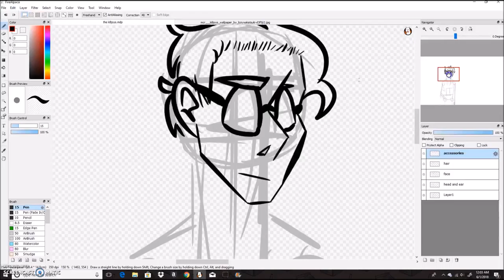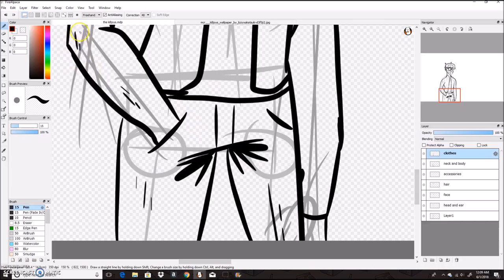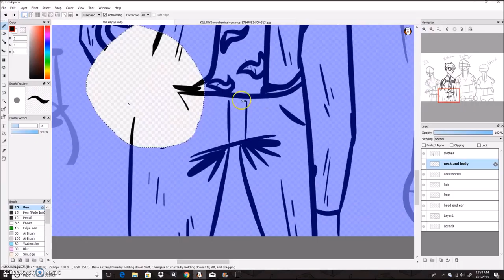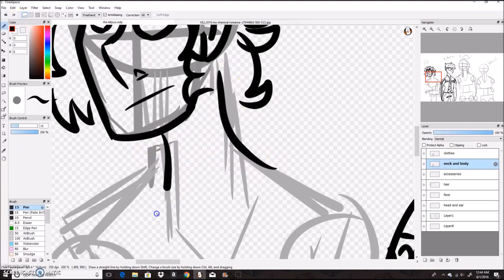Killjoys SPEEDPAINT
I may not finish this, but this was my interpretation of the killjoys. However, the only one I finished the lineart of was Mikey Way, or Kobra Kid. While I don't plan on finishing this project, I may go back to it at some point.